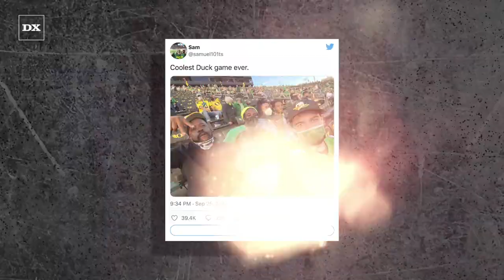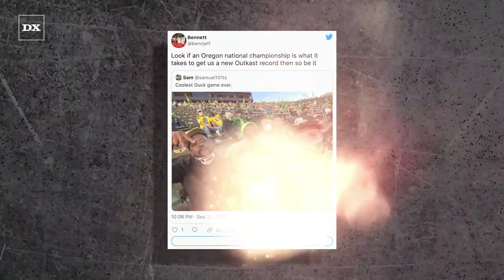Andre 3000 & Big Boi Reunite and Spark New Music Rumors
EUGENE, OR – Rumors of an Outkast reunion seem to crop up every couple of years, and speculation was reignited on social media over the weekend after André 3000 and Big Boi were seen hanging out together at a college football game.